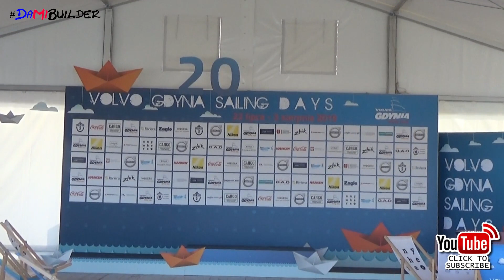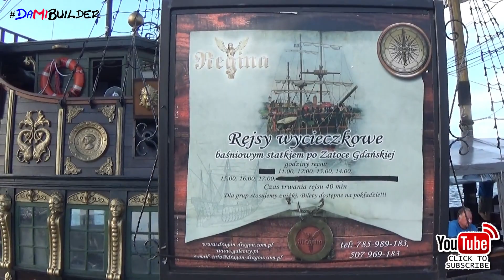GDYNĚ / GDYNIA (GDINGEN) #1 - Baltské moře 18°C / městská pláž a okolí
Gdyně je město na severu Polska v Pomořském vojvodství na břehu Baltského moře. Společně s městy Sopoty a Gdaňsk je součástí tzv. Trojměstí. Gdyně získala městská práva až v roce 1926, takže je jedním z nejmladších polských měst. Jeho rozvoj souvisí s vybudováním námořního přístavu v Gdaňském zálivu.